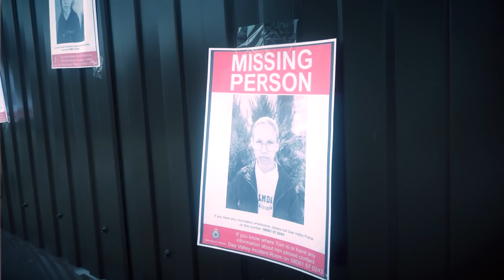ШКОЛА КАК ТЮРЬМА! ЧЕЛОВЕК-СИРЕНОГОЛОВЫЙ охотится за мной!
Смотри как я / Watch Me – Сезон 5 Серия 48. Серия Школу тюрьму! Школа в будущем будет захвачена неведомой силой, и она станет тюрьмой! И всех нас утащили у эту школу, но для чего??